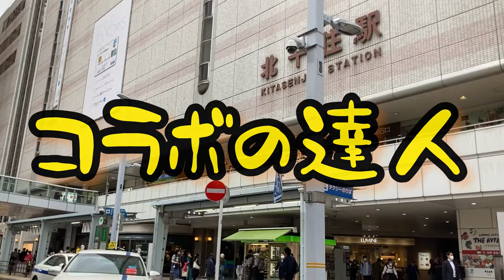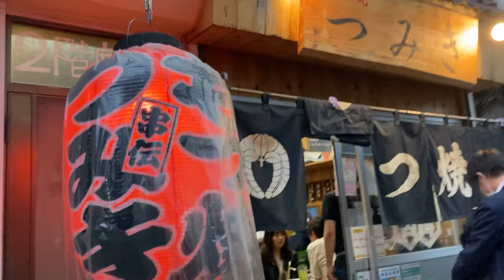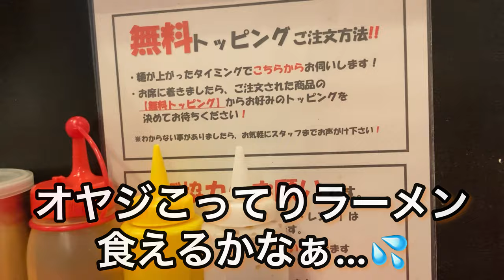【北千住】コラボの達人‼️もつ焼き つみきさん🆚ラーメン鷹の目さん(o^^o) 本店支店のコラボ予定が…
本日1軒目にお邪魔は
もつ焼き つみき本店さん‼️
若者に人気のもつ焼き店で
連日満席です(^^)
近所に支店もあり
混雑時でも、どちらかには
案内してもらえると思いますので
是非ともお立ち寄りを〜

もつ焼き つみき
東京都足立区千住2-29

2軒目にお邪魔は
ラーメン鷹の目さん‼️
巷で人気店 二郎さんの
インスパイア系店舗で
ボリューム満点で
こちらも若者で大盛況な
ラーメン屋さんです(^^)

ラーメン鷹の目 北千住店

達人にご意見ご依頼の方はこちら
お問合せお待ちしております

@sibainu-haku と
@akanecollage も